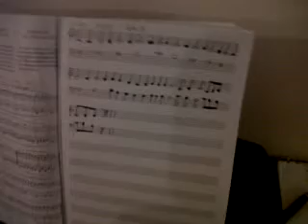RAIN YOU RACE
Terza composizione di Ciccio